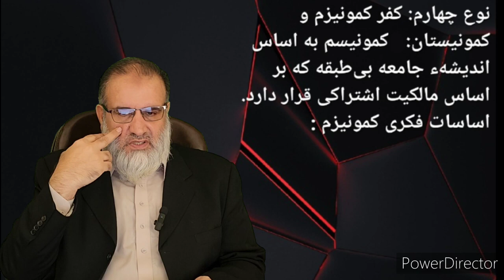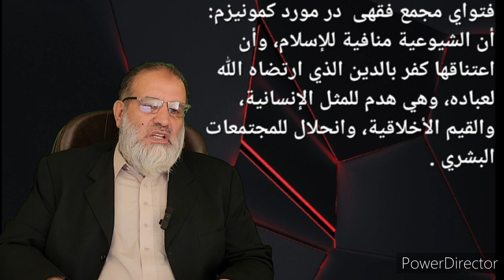4️⃣7️⃣ Куфри камунизм ва нақзи имон бо андешаи камунизмӣ.Мударрис: Профессор Абдузоҳири Доъӣ Ҳ